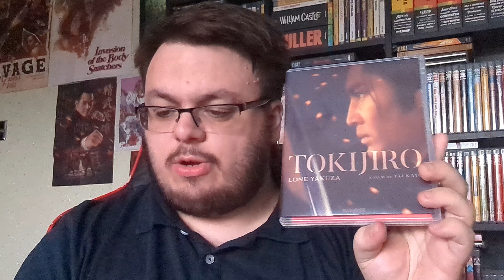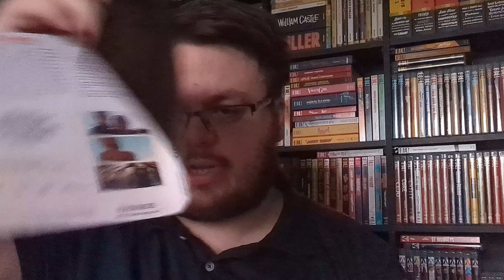Tokijiro: Lonely Yakuza Limited Edition Review | Radiance Films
This is another fantastic film from director Tai Katō and one of my favourites released by Radiance Films.